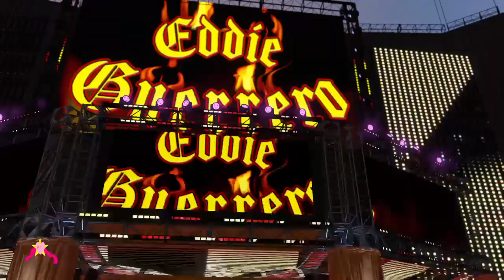Team skyverse vs amity/luz/sailor venus (Table,fnf d side m7)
Had to switch willow out with sailor venus.